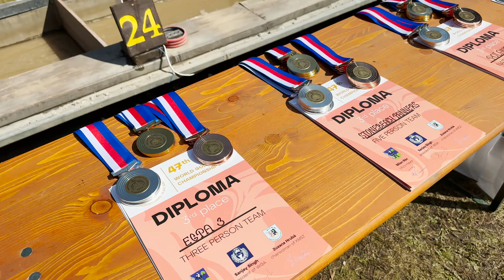47. Mistrovství světa v rýžování zlata, 19.-24.8.2024, Zlatokopecký skanzen, Zlaté Hory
47th World Goldpanning Championships, 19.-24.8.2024, Gold digger open-air museum, Zlaté Hory, Czech Republic (499 competitors, 19 nationalities).